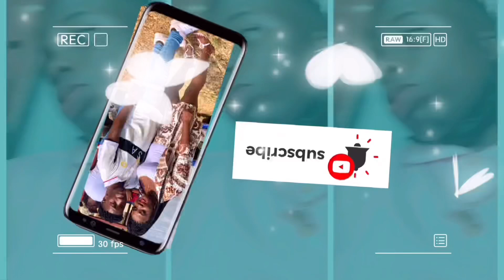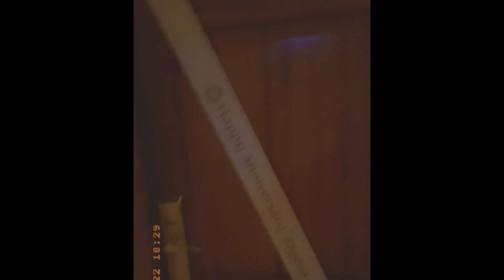OUR HONEY MOON AT THE GRAND BAHIA PRINCIPE HOTEL🥰🎉It was a blast🍾🎉🥂loans